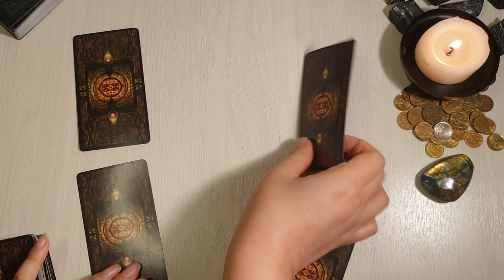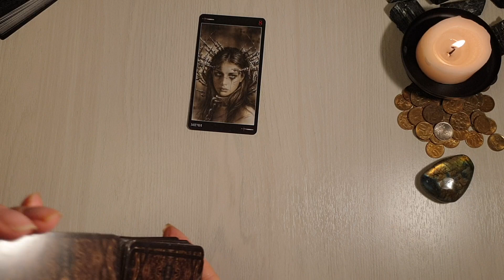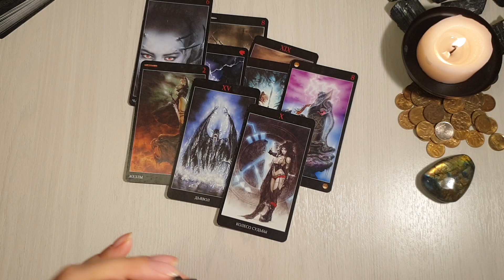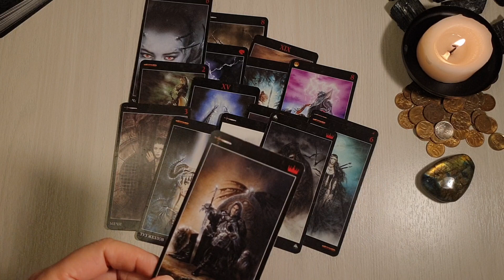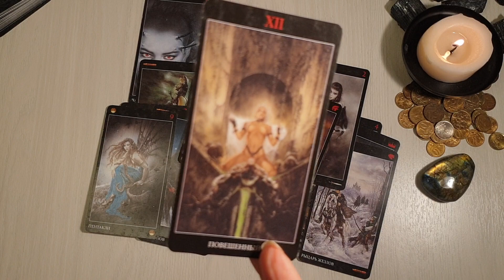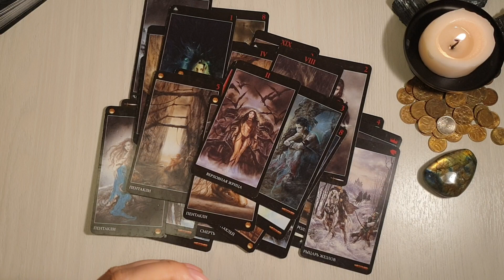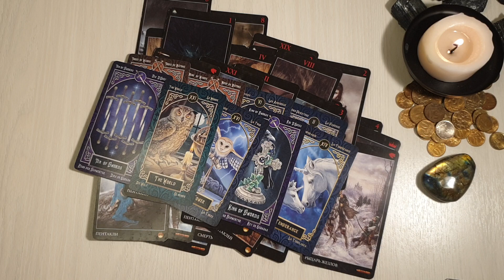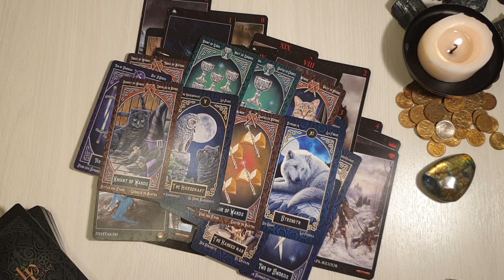ВЫ ЖЕ ХОТИТЕ ЗНАТЬ ВСЕ ЕГО МЫСЛИ О ВАС💥🚀🤴💫